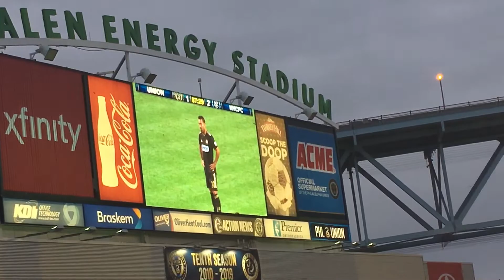Marco Fabián Goal vs. NYCFC 10/7/19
Marco Fabián scores on a PK to cut NYCFC's lead in half at Talen Energy Stadium in Chester, PA.